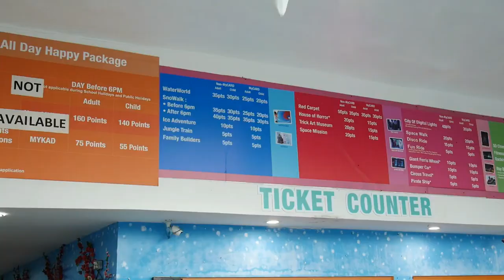i-City Shah Alam Snow Walk - Snow World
We went to I-City Shah Alam Snow World, had so much fun!

You can call me illy. I am a mom, a wife who work full time in e-com while trying her best to create as much beautiful memories in life. Nothing makes me happier than enjoying a good meal by the beach with my 2 daughters (Sofea & Zandria) and my husband, right after a spa session LOL

My husband (Johan) and I work very hard to fund our love of traveling and experiencing new taste at places we have never been to. We like to share our experience with like-minded people on the internet. Like you.

Our blog revolved around our life. Yes, I decided to call this blog ours, because my family is an important part of my blog.

You may bump into parenting topics, beauty product that I tried, new recipe by my husband (he have a passion for food, and car!) hotel we stayed at, kitchen appliances up to where we got our curtains hahaha…

Hope you enjoy some light reading and a sneak peek into our humble life.

I will be dropping by at your accounts too!